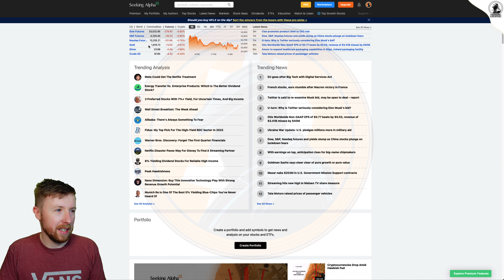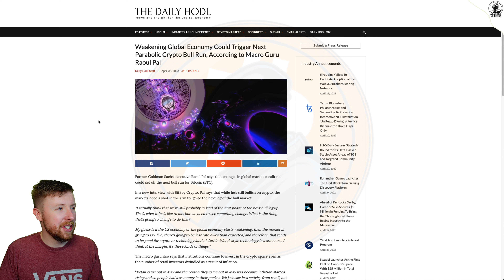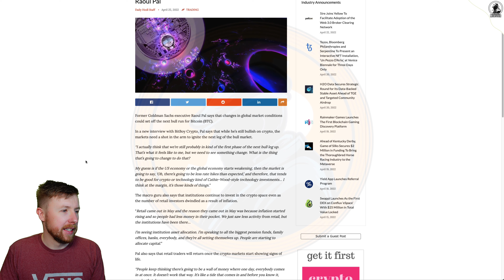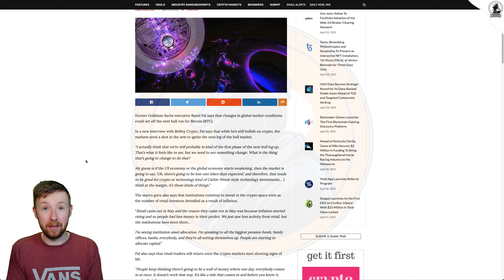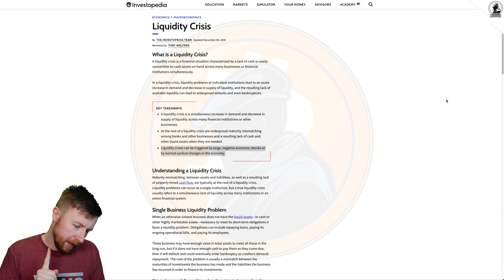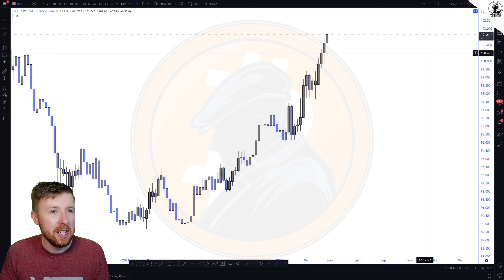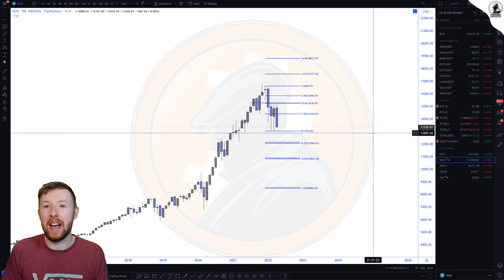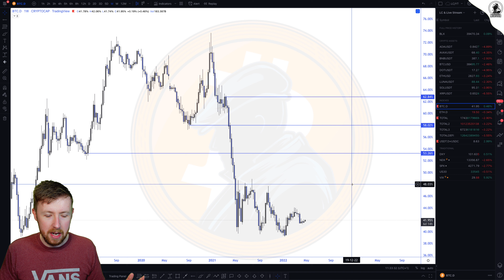IF STOCKS CRASH | WE HAVE THIS HUGE CRYPTO PROBLEM | BITCOIN 🩸